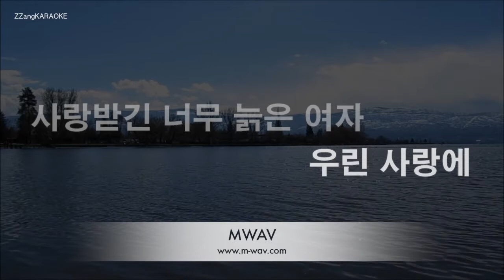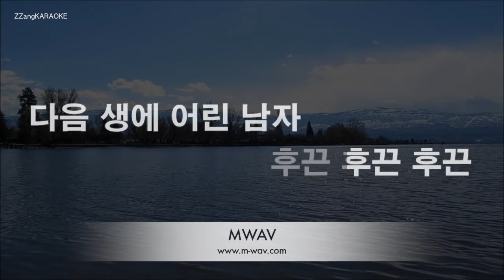[짱가라오케/노래방] 함소원-안 늙은 여자 (아내의 맛) [ZZang KARAOKE]